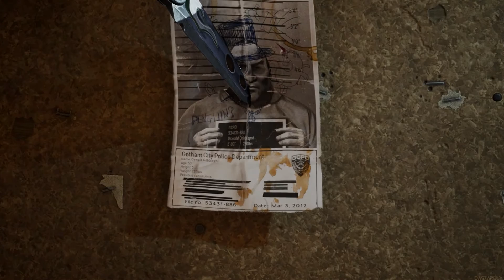Gotham Knights - Red Hood Playthrough Part 2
Batman is dead. It is now up to the Batman Family - Batgirl, Nightwing, Red Hood, and Robin - to protect Gotham City.
My PC:
𝐌𝐎𝐓𝐇𝐄𝐑𝐁𝐎𝐀𝐑𝐃: 𝐀𝐎𝐑𝐔𝐒 𝐙𝟒𝟗𝟎
𝐂𝐏𝐔: 𝐈𝟓-𝟏𝟎𝟒𝟎𝟎𝐅
𝐆𝐏𝐔: 𝐆𝐞𝐅𝐨𝐫𝐜𝐞 𝐑𝐓𝐗 𝟑𝟎𝟕𝟎 𝐕𝐈𝐒𝐈𝐎𝐍 𝐎𝐂 𝟖𝐆
𝐑𝐀𝐌: 𝐊𝐈𝐍𝐆𝐒𝐓𝐎𝐍 𝐇𝐘𝐏𝐄𝐑𝐗 𝐏𝐑𝐄𝐃𝐀𝐓𝐎𝐑 𝟏𝟔𝐆𝐁
𝟐-𝐇𝐃𝐃/𝟏-𝐒𝐒𝐃 𝟏𝐓𝐁
𝐍𝐕𝐌𝐄: 𝟓𝟎𝟎𝐆𝐁
𝐏𝐒𝐔: 𝐊𝐎𝐋𝐈𝐍𝐊 𝐆𝐎𝐋𝐃 𝟕𝟎𝟎𝐖